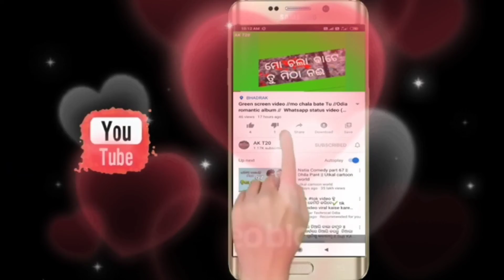New Greenscreen video/ଆମ ପ୍ରେମ ପାଇଁ ଜାଗା ଆଉ ନାହିଁ / Anubhav💔 Barsha odia sad WhatsApp status video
Green screen shot video
tame bada lokar beti ame middle class

odia whatsapp status video 2020
odia new song whatsapp status video 2020

new odia romantic whatsapp status video 2020

green screen video status full screen

green screen video full screen happy birthdayw0abrpgbc